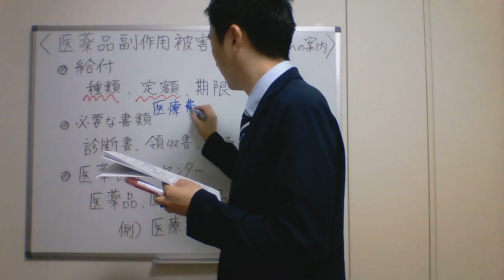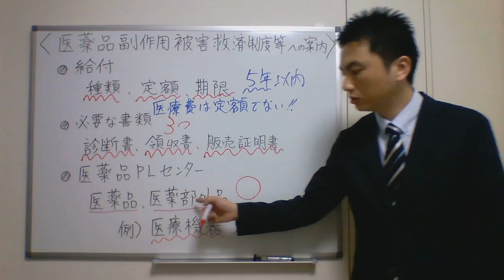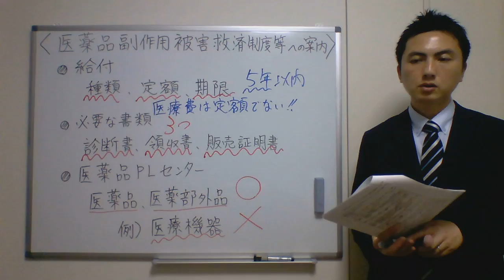登録販売者試験対策合格講座【5章-7】